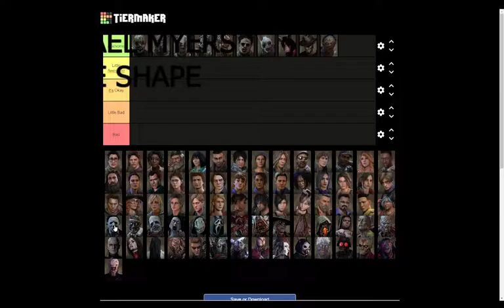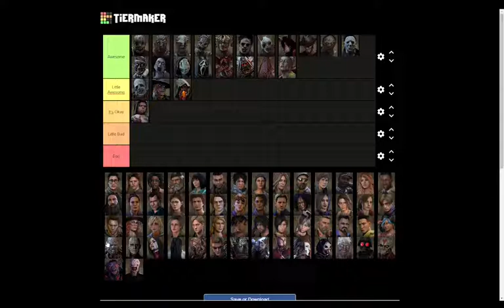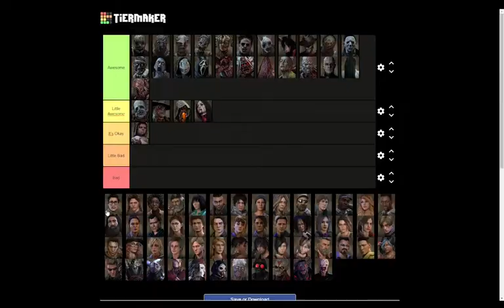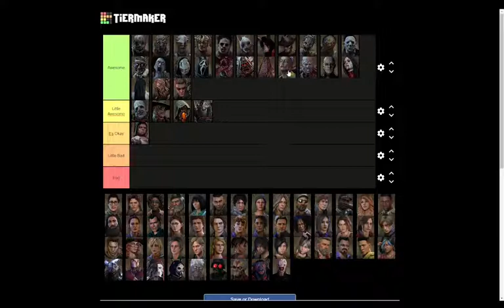Dead By Daylight All Killers Chase Music Tier Lists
In this video, i am checking out all the chase musics from DBD and listening and rate what i think of them